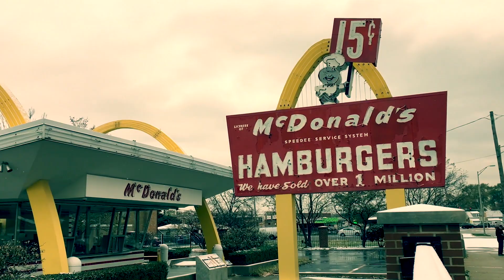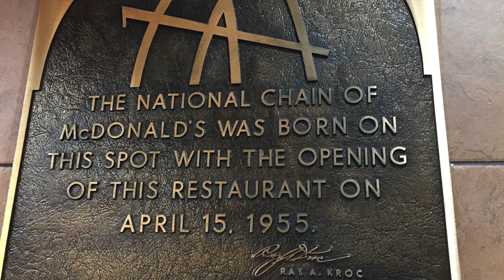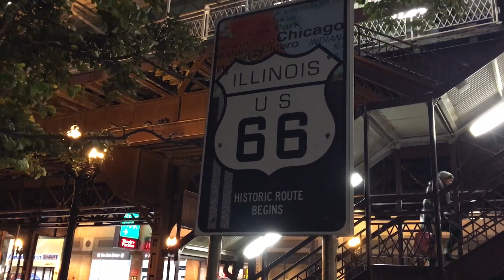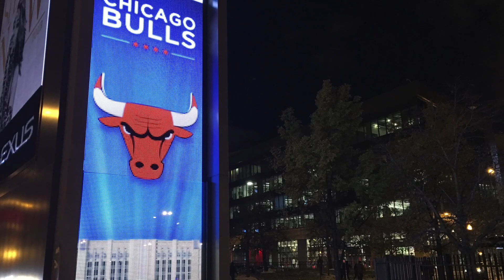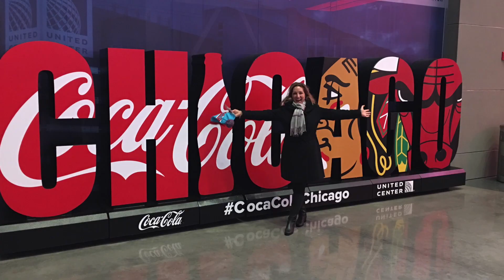First Mcdonald's Chicago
This video is about visiting the first Mcdonald's in the franchise, visiting the Bean in Millenium Park, Route 66, and seeing a Chicago Bulls game. Tick a few things off the bucket list.